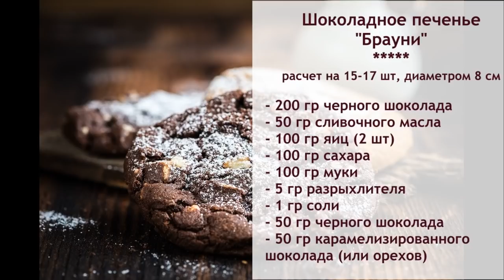Шоколадное ПЕЧЕНЬЕ с трещинками. ПОШАГОВЫЙ рецепт. Печенье "БРАУНИ» с Лизой Глинской!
А любите ли вы готовить вместе с детьми? Нравится ли вам когда все легко и просто, при этом невероятно вкусно?

🍪Печенье "Брауни"

Расчет на 15-17 шт, печенья диаметром 8 см

🍪Тесто для печенья:
200 гр черного шоколада
50 гр сливочного масла
100 гр яйца (2 шт.)
100 гр сахара (4 ст. л. с горкой)
100 гр муки (4 ст. л. с горкой)
5 гр разрыхлителя
1 гр соли (на кончике ножа)
50 гр шоколадных дропсов (черный шоколад)
50 гр шоколадных дропсов (карамелизированный шоколад)
- по желанию, его можно заменить на 50 гр обжаренных орехов

🍩Приготовим тесто для печенья: 0:19
✅Соединить муку с солью
✅Добавить разрыхлитель
✅Растопить черный шоколад со сливочным маслом в микроволновке

* я использую шоколад с % содержанием масла какао - 56%. Чем выше %, тем гуще у вас получится тесто, тем ниже нужно ставить градус и уменьшать время выпекания

✅ Добавить к шоколаду со сливочным маслом, яйца комнатной температуры, перемешать.
✅Добавить сахар
✅ Добавить муку с солью и разрыхлителем. Перемешать

***Когда масса остынет, добавьте по желанию шоколадные дропсы или обжаренные орехи)

✅ Пробить погружным блендером
✅Отправить в кондитерский мешок, отсадить на пергамент печенье диаметром 5 см на хорошем расстоянии друг от друга

***В процессе выпекания печенье увеличится в диаметре

✅Отправить выпекаться в духовку, разогретую до 175С, на 15-18 минут, с обдувом.

Буквально 20 минут вашего времени и все готово😉

Мои плейлисты:

1. Десерты на КАЖДЫЙ ДЕНЬ - КЕКСЫ, ПИРОГИ 🍭🍪🍧

3. Школа десертов: ЧИЗКЕЙКИ. Кексы 🍩 🍪

4. Кенди-Бар: ЗЕФИР, конфеты, нуга, МАРШМЕЛЛОУ🍭 🍬

5. Порционные десерты, ДЕСЕРТЫ В СТАКАНЧИКА🍧 🍨

6. Рецепты пасхально и СДОБНОЙ ВЫПЕЧКИ 🍞 🥐🥖

7. Мои КНИГИ: больше 300 рецептур ДЕСЕРТОВ 🍰 🎂